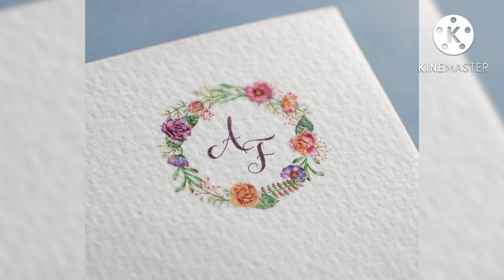A love F status/A F name status/A❤F love letter status/A F name dp/F love A status